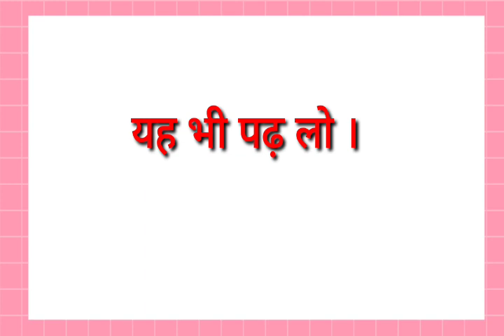ye bhi padh lo ka translation kya hoga//yah bhi padh lo ka translation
ye bhi padh lo ka translation kya hoga
ye bhi padh lo ka translation

hit likes.

lots of  ❤️